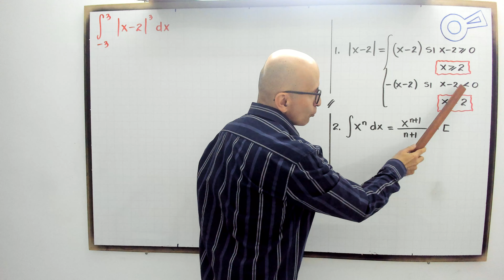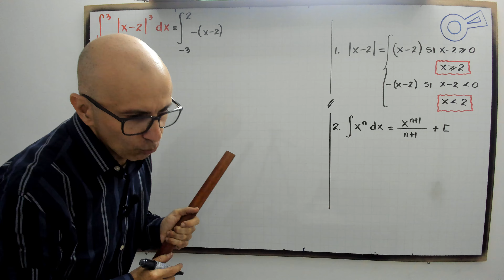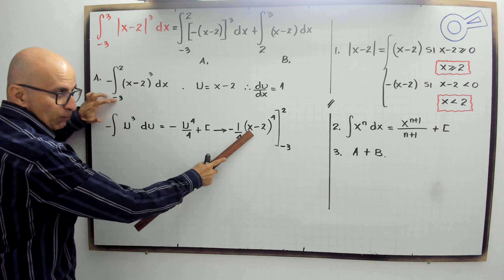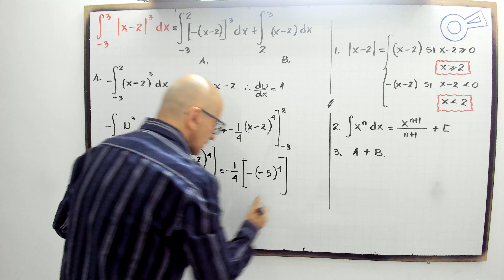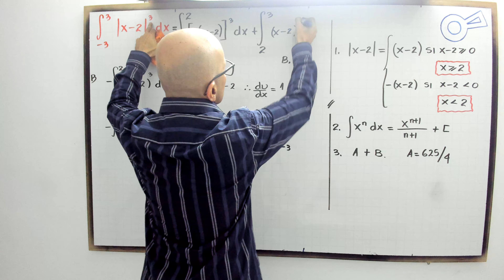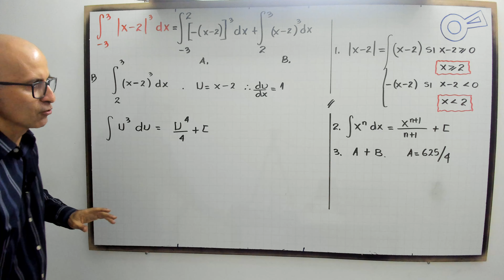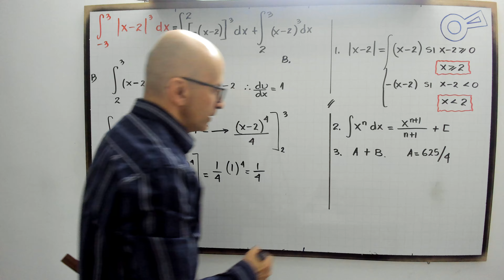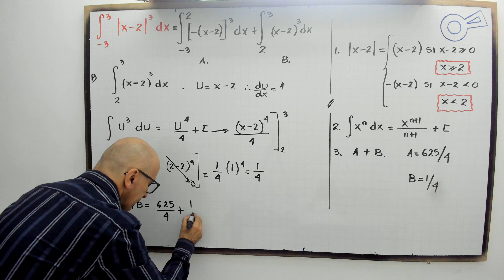Resolver una integral con valor absoluto en detalle.profenini.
profenini, te explicará cómo abordar integrales que involucran funciones a trozos y valores absolutos, utilizando la estrategia de dividir el intervalo de integración y luego resolver cada parte por separado. ¡Sigue practicando para dominar este tipo de problemas!